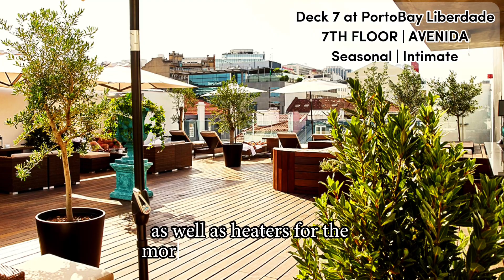Deck 7 at PortoBay Liberdade - Review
Full video review of Deck 7 at PortoBay Liberdade in Lisbon.

Stylish and intimate rooftop lounge, open daily in summer.

Found next to Avenida da Liberdade, in the heart of Lisbon, the fabulous PortoBay Liberdade offers a rooftop terrace made for stylish and refreshing leisure.

Up here, guests staying at the hotel can relax in the rooftop jacuzzi, but anyone can visit the Deck 7 Bar & Rooftop Lounge for drinks and bites with views over the Lisbon rooftops.

Quite small and intimate, the wooden decked terrace is dotted with comfy lounge sofas and plants, as well as heaters for the more chilly summer nights.

The Deck 7 menu includes plenty of classic cocktails and gin, as well as fortified wines, beers and refreshing juices. There is also a quite large selection of bites, ranging form sandwiches and pasta to fish and meat.

Open from about noon to late evening, Deck 7 Bar & Rooftop Lounge might not be the Lisbon rooftop with the highest 'wow-factor', but it is still a great spot to enjoy some elevated, cosy and relaxing alfresco drinks with close ones.